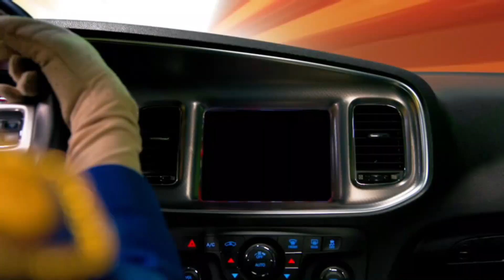Dzieci bawią się w policjantów z radiowozami | Dzieci udają, że się bawią ! ⛑ Kidibli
WOW! Dzieci zwiedzają remizę strażacką! 🔥🚒 Zapraszamy do zabawy z Kidibli!

🎁 Odkryj wspaniały świat zabawek dla dzieci 🎁

Kidibli to kanał dla dzieci i całej rodziny! Oglądaj najlepsze filmy edukacyjne dla dzieci, Lego city pretend play, budowanie Lego na placu zabaw. Baw się razem ze swoimi przyjaciółmi i naszą maskotką! Z Kidibli możesz zostać policjantem, weterynarzem, strażakiem, a nawet kierowcą śmieciarki! Baw się z rodzicami, buduj miasto Lego w domu, baw się ze zwierzętami, a wszystko to podczas oglądania najlepszych zabawnych filmów w Kidibli